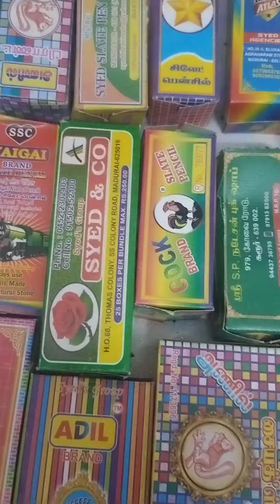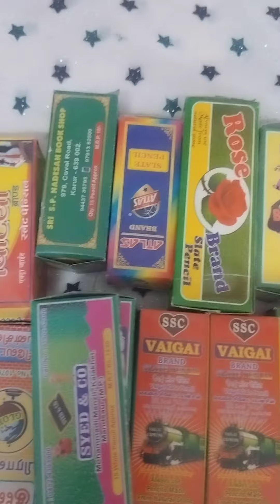Slate pencil lovers 😍Customer packing video #20 mixed packing#For order 9790346140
customer packing video
20 brand Available